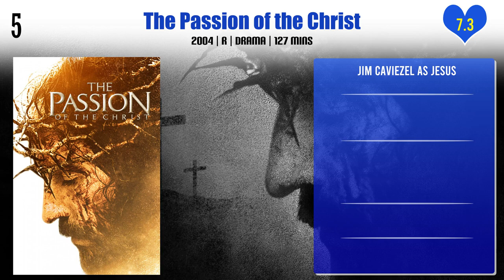Jim Caviezel Top 10 Movies | Best 10 Movie of Jim Caviezel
Top 10 Movies of Jim Caviezel

Find the list of movies by Jim Caviezel you can find more information, movie trailers, posters, reviews, youtube links in below link.

The Stoning of Soraya M.

Pl. Comment down your favorite movie of Jim Caviezel